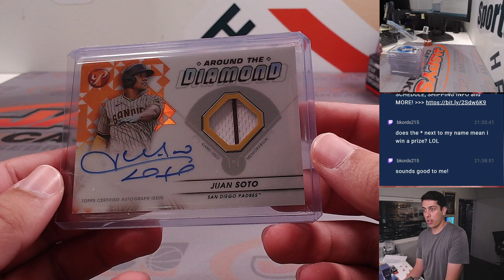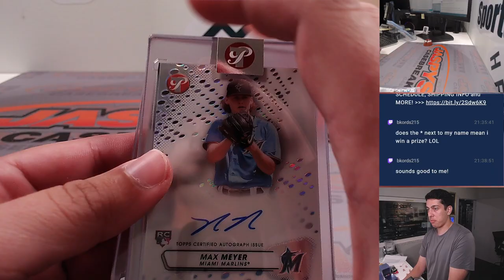Tu, 8/29 - Fanatics Live: 2023 Topps Pristine Baseball 2-Box Break RT #25